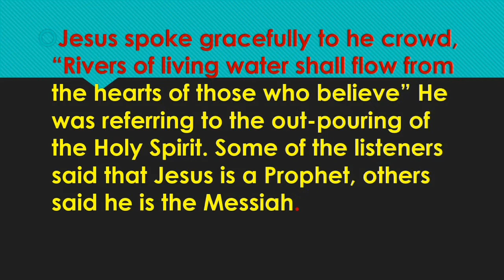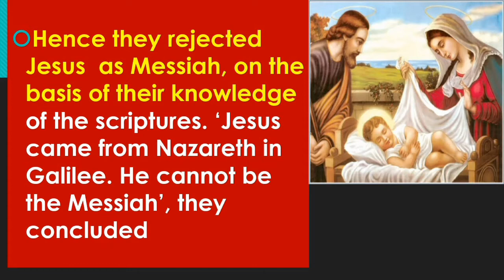Reflections on the Gospel. Jn.7:37-42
Jesus is the Messiah